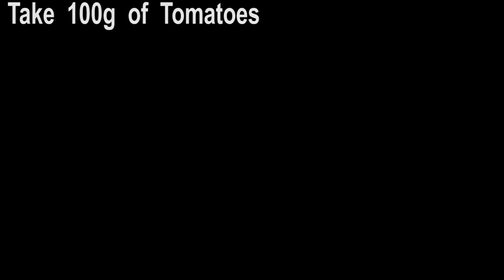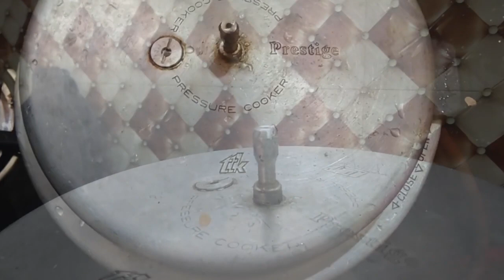Mutton Biryani | Seeraga Samba Mutton Biryani |Indian Food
Mutton Biryani | Seeraga Samba Mutton Biryani Indian Food - Easy to Cook

Tamil Nadu Seeraga Samba Mutton Biryani Steps -

1. Take the Necessary things for Biryani
⦁    *Jeeraga Samba Rice 1Kg
⦁    *Mutton 1/2 to 1 1/2 Kg as Required
⦁    *10-15 Cloves
⦁    *2 Star Anise
⦁    *Chadeela/Stone Flower
⦁    *Fennel Seeds
⦁    *Poppy Seeds
⦁    *Cinnamon
⦁    *A Bay Leaf
2. 300g of Onions - Chop into Pieces
4. 100g of Tomatoes - Chop into Pieces
5. 40g of Green Chilli - Cut into halves
6. 1 Rampe (Ramba) Leaf
7. 50g Coriander Leaves
8. 50g MInt Leaves
9. 1 Lemon
10. Ginger 35g + Garlic 35g = Ginger Garlic Paste 70g

Masala Powders :
       1. Coriander Powder - 7g
       2. Chilli Powder -5 to 7g
       3. Fennel Powder - 7g
       4. Salt - 36g
       5. Turmeric Powder - 1/2 tsp or 2 minutes

Steps to Follow :
1.Take a Pan of 150g Ghee
2. Add Sppices
3. After few seconds add Chopped Onions to fry
4. In the mean while Cook Mutton for 3 Whistle in a Cooker
5. And Give a slight physical movement to the Onion and don't Stir fry, cook in low flame
6. Add Ginger Garlic Paste when Onion gets Golden Brown.
7. Add Chopped Tomatoes after the paste get fried
8. Add Salt to Taste
9. After the Tomatoes gets Smashed, Add the Green Chillies
10. Add Coriander Leaves and Mint Leaves and fry
11. After Some time Add Rampe Leaves for Fragrance
12. So, Fry for Few.. (1 or 2 minutes)
13. Then Add Cooked Mutton to Pan
14. Don't waste the Cooked juice ...keep aside
15. Add 1/2 tsp of Turmeric Powder and also Add the Coriander, Chilli, Fennel Powders
16. Add Little amount of water for Mutton to get coted by the  Masala Powders
17. After some time Add 100ml of Fresh Curd
18. Add Agitating the Mixture to get Fried
19. Add Salt to Taste
20. And Wait till the Ghee Seperates.
21. In the Mean While, Take Water Double the Amount of Rice
22. Add 5 Cups of Water to the Pan
23. Add Salt to Taste
24. Now Close the Pan with a Lid For that Mutton can get SuperSoft
25. Now take the Steamed Mutton Juice and Measure it
26. In My Case, It Measured 2 1/4 Cups. So to take cleare measurement i added some water to make it 3 Cups
27. Lets check the Pan,,,,,. Now Add hthe Mutton Juice
28. Reduce 3 Cups of Water for the Mutton juice
29. Salt to Taste,,, Let it Boil
30. After some time, Add Remaining Water
31. And also, Add the Remaining Salt
32. Now it time to take the rice, Soakthe Rice with Water for 10min
33. Then filter the water from rice, and add it to the pan
34. Squeeze 1 lemon
35. Don't let the Rice Settle
36. So, Lets move on to Dum Procedure

37. Add 1 Table Spoon of Ghee to the Biryani Pan
Biryani Ready

B
I
R
Y
A
N
I

I
S

R
E
A
D
Y